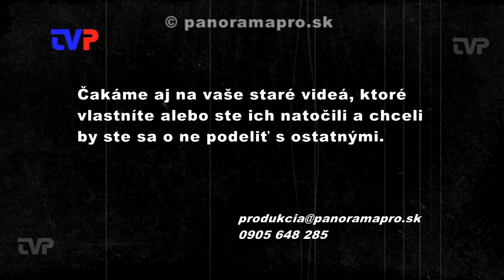Mikuláš na SOU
V roku 1997 na SOU drevárskom v Žarnovici si žiaci pripravili na Mikuláša program, do ktorého zapojili nielen svojich spolužiakov ale aj učiteľov. O niekoľko dní neskôr prebehol na škole aj DOD.